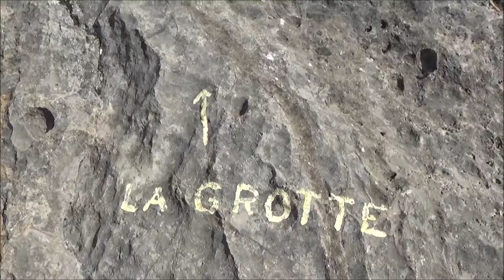Escalade à Orpierre...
Week-end de la Pentecôte 2018 escalade à Orpierre...